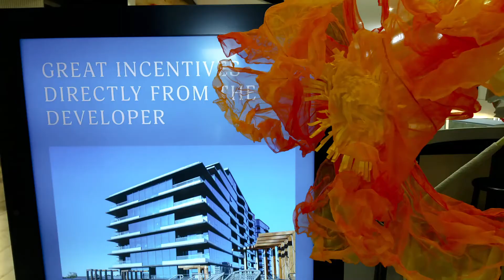F1 30 10 2021 The Glen Shopping Centre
The one-minute movie was created from a few images taken at the Glen Shopping Centre